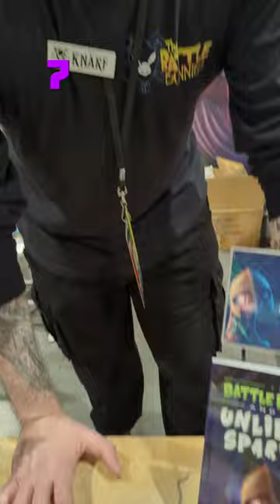Battle Bunnies shows off their games and books at Raleigh Playthrough